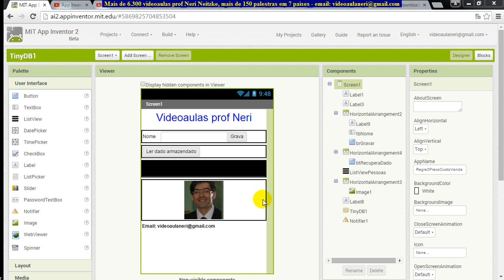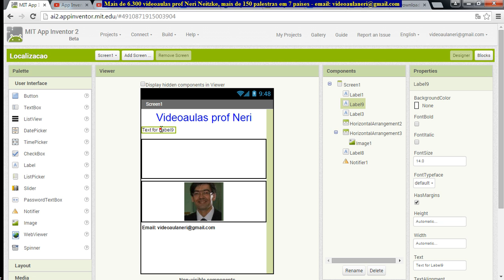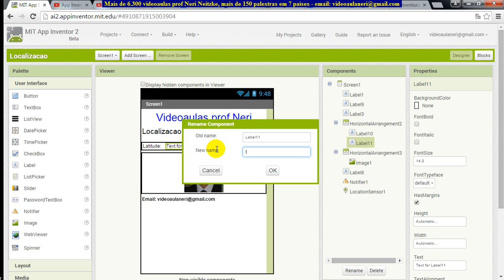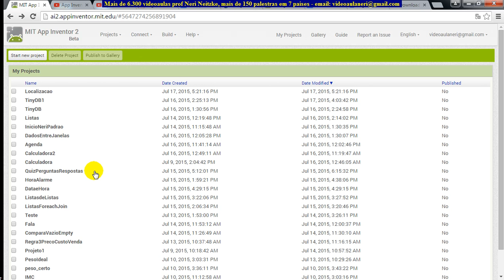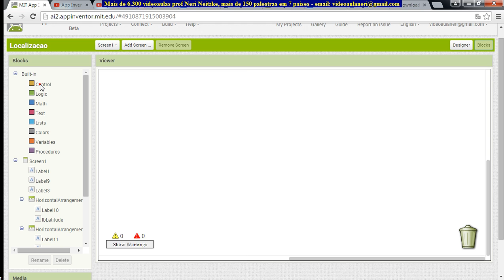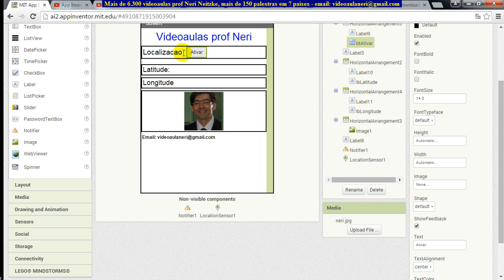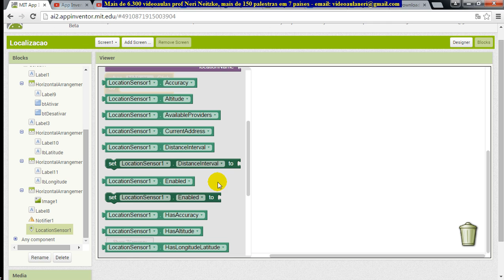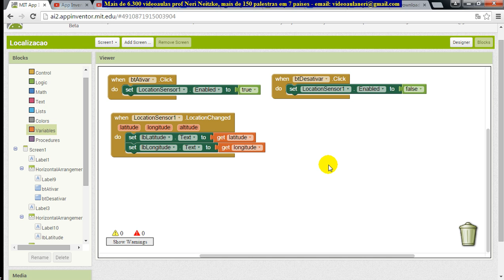aula 6384 app inventor Localizacao Latitude Longitude LocationSensor LocationChanged ativando e de